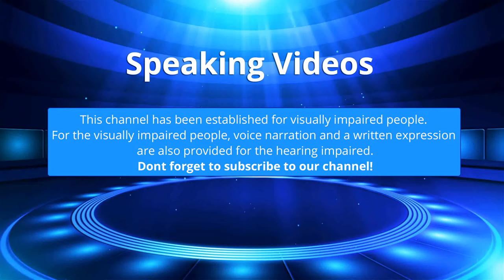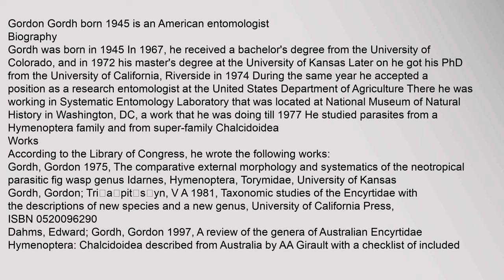Gordon Gordh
Gordon,Gordh,born,1945,is,an,American,entomologist
Biography
Works
According,to,the,Library,of,Congress,,he,wrote,the,following,works:2